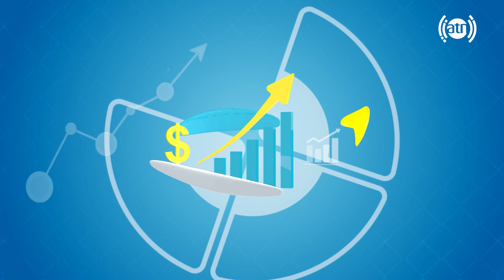Your Voice - Response to inquiries about the propagation of virtue/پاسخ به سولات درمورد امر بالمعروف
Your Voice - Response to inquiries about the propagation of virtue - EP 318
صدای شما - پاسخ به سولات درمورد امر بالمعروف - قسمت ۳۱۸

مهمان برنامه: عبدالغفار سباوون، رئیس اطلاعات و نشرات وزارت امربالمعروف
Guest: Abdul Ghafar Sabawon, Head of Information at ministry of propagation of virtue